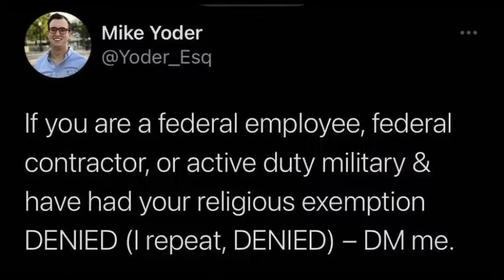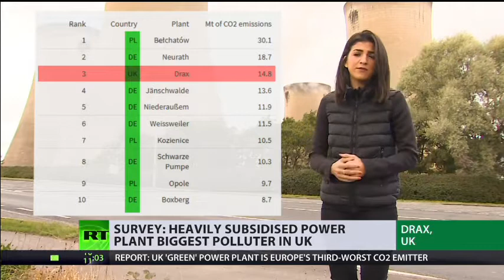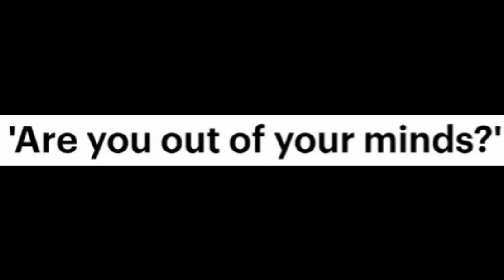Dynamite - You Won't Fool Me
You and your history won't rule me...
Musicians: The Who
Album: The Who By Numbers, 1975
Produced by: Glyn Johns; Label: Polydor, MCA
Lyrics:

I've got my clipboard, text books
Lead me to the station
Yeah, I'm off to the civil war
I've got my kit bag, my heavy boots
I'm runnin' in the rain
Gonna run till my feet are raw

Slip kid, slip kid, second generation
And I'm a soldier at thirteen
Slip kid, slip kid, realization
There's no easy way to be free
No easy way to be free

It's a hard, hard world

I left my doctor's prescription bungalow behind me
I left the door ajar
I left my vacuum flask
Full of hot tea and sugar
Left the keys right in my car

Only half way up the tree
Slip kid, slip kid, I'm a relation
I'm a soldier at sixty-three

Slip kid, slip kid

Keep away old man, you won't fool me
You might have been a fighter, but admit you failed
I'm not affected by your blackmail
You won't blackmail me

Slip kid, slip kid, slip out of trouble
Slip over here and set me free
You're slidin down the hill like me

For adult entertainment purposes only. All original content copyright by original creators. Please thank and support them for their contributions to this work of art and society. Hooah!